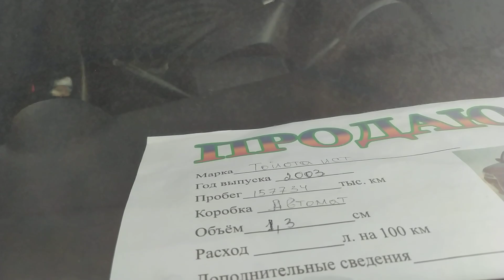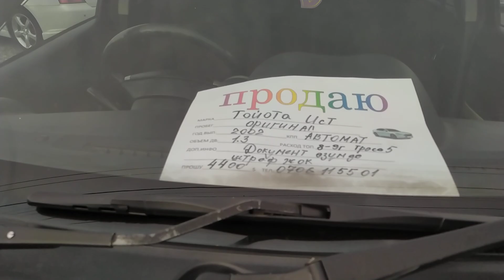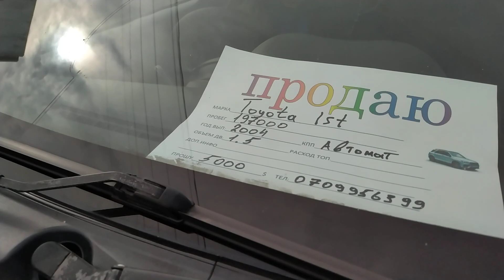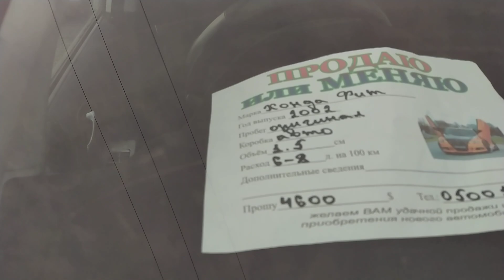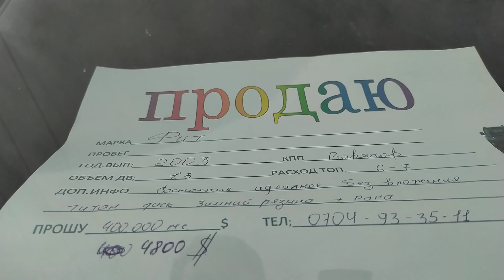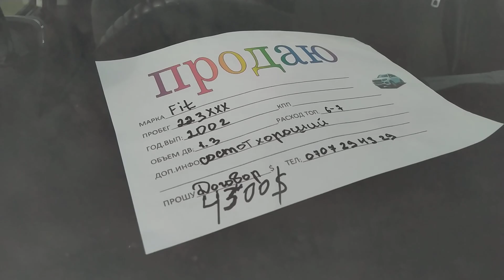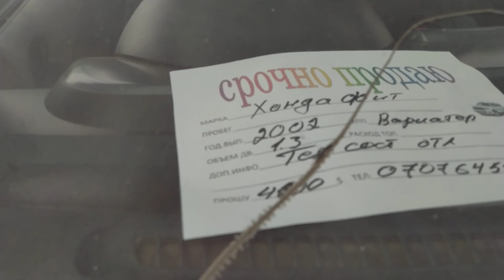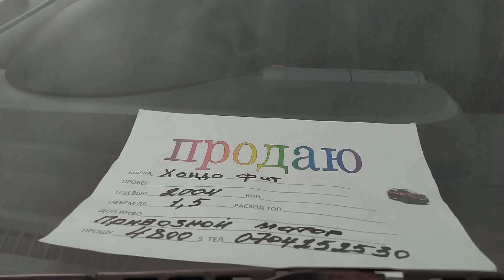МАЛОЛИТРАШКА / Баалары / 07.03.21 / УЧЁТ АБХАЗИЯ ФИТ /